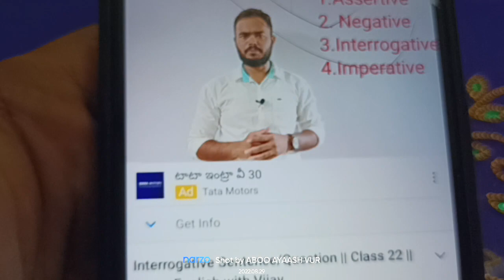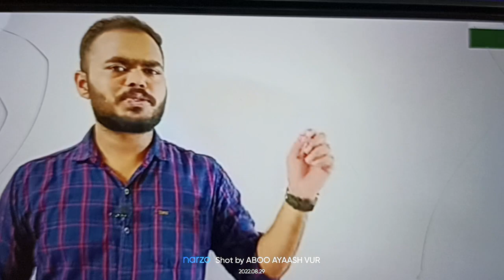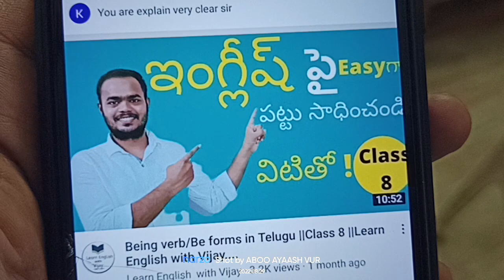స్వార్థం లేకుండా అందరికీ ఈ వర్క్ గురించి తెలియచేయమని సలహా ఇచ్చిన వ్యక్తి ఇతనే చూడండి వీడియో పూర్తిగా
నేను చేసేది మొత్తం వర్క్ నాది ఆంధ్రప్రదేశ్ కృష్ణాజిల్లా 23years నుంచి వర్క్ చేస్తున్నా నా ఫ్రెండు నాకు సలహా ఇచ్చాడు మరియు స్వార్ధం లేకుండా నీ వర్క్ టాలెంట్ ని అందరికి పంచమని చెప్పి చెప్పాడు అతని ఛానల్ మోస్ట్ పాపులర్ ఇంగ్లీషులో అతని టాలెంట్ అద్భుతం ఒకసారి అతని చానల్ ని లోకి వెళ్లి చూడండి ఇదిగోండి లింక్